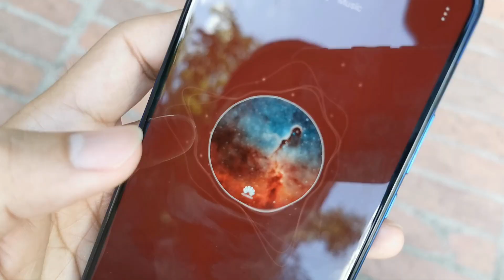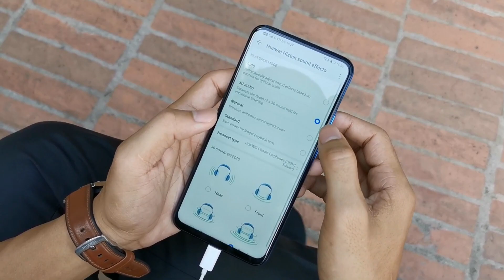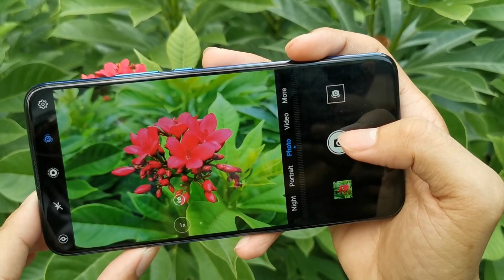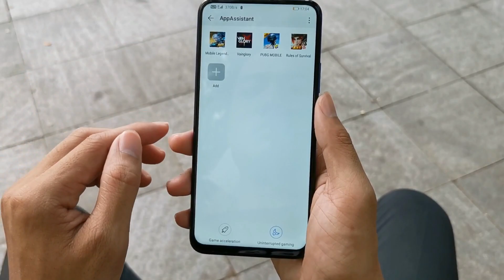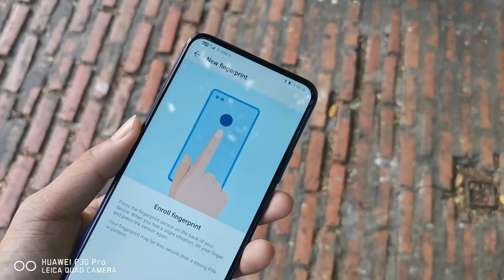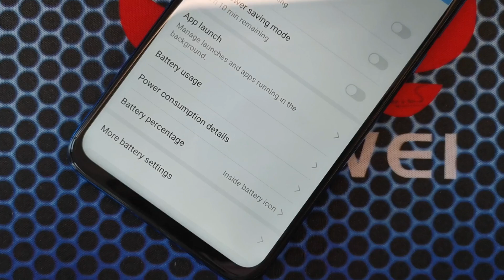លំអិតចំនុចពិសេសគួរទិញ HUAWEI Y9 Prime 2019...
ប្រាំមួយចំនុចនេះអ្នកនឹងទិញ Y9 Prime 2019 ដោយមិនស្តាយលុយនោះទេ...